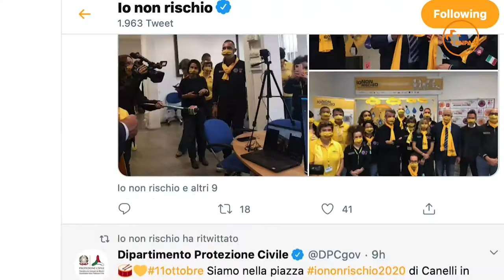Io non rischio, Pregliasco: GRAZIE a tutti i volontari impegnati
Il ringraziamento del presidente di Anpas Fabrizio Pregliasco